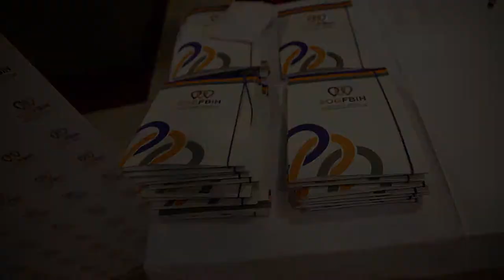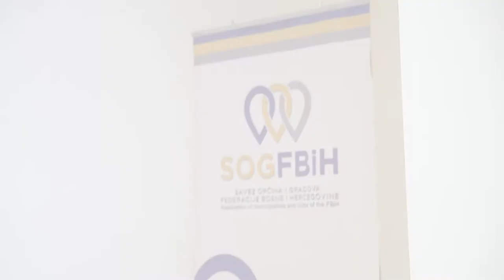Savez SPOT sa Izbore Skupštine, Čapljina, 5.05.2017.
Na Izbornoj skupštini Saveza opština i gradova Federacije BiH, održanoj 5. maja/ svibnja u Čapljini, za predsjedavajućeg Skupštine Saveza izabran je načelnik Sanskog Mosta Faris Hasanbegović, a za njegovog zamjenika načelnik Čapljine Smiljan Vidić.
Izabrano je i novo Predsjedništvo Skupštine Saveza općina i gradova Federacije BiH. Tako je za predsjednika Predsjedništva Saveza izabran načelnik Hadžića Hamdo Ejubović, a za njegovog zamjenika načelnik Tomislavgrada Ivan Vukadin. Svi načelnici su izabrani jednoglasno.
Jednoglasno je usvojen Izvještaj direktorice Saveza općina i gradova Federacije BiH Vesne Travnjanin, te Izvještaj o radu organa i tijela skupštine Saveza.
Na Skupštini je učestvovalo 47 načelnika / gradonačelnika ili njihovih predstavnika.
Novo rukovodstvo naglasilo je kako će ustrajati u zaštiti interesa općina i gradova u saradnji sa višim nivoima vlasti.
U svečanom dijelu sjednice prisutne je pozdravila predsjedateljica Doma naroda Parlamenta Federacije BiH Lidija Bradara. Na skupštini su, uz ostale, prisustvovali zamjenik šefa ureda Vijeća Evrope u Bosni i Hercegovini Toni Pavloski, predstavnici UNDP-a, OSCE-a i Federalnog ministarstva pravde, kao i predstavnici oba doma Parlamenta Federacije BiH.
Načelnici su imali priliku da se upoznaju novom Metodologijom za određivanje cijena usluga vodosnabdijevanja / vodoopskrbe i kanalizacije u BiH, koju je prezentovao Branko Vučijak iz UNDP-a BiH - projekat GoAL WaSH. Također, prezentovan im je i Regionalni program lokalne demokratije na Zapadnom Balkanu (ReLOaD), Zakon o razvojnom planiranju i upravljanju razvojem, te uvodna faza projekta jačanja kapaciteta saveza općina i gradova u BiH.